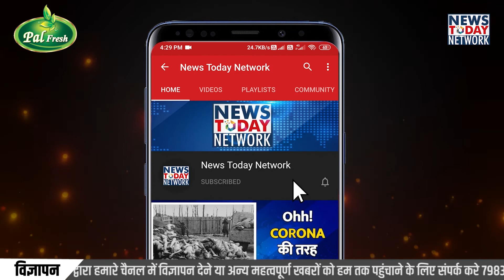20 बच्चों ने लिखी इंटरनेशनल बुक || The seen of Hope Book || Twin Win Academy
अक्सर आपने महान दार्शानिक लेखकों की किताबें खूब पढ़ी और देखी होंगी, क्या कभी आपने कल्पना की थी, 08 वर्ष से 16 वर्ष के छोटे बच्चे भी बुक लिख कर इंटरनेशनल राइटर बन सकते हैं, आप में से अधिकतर लोगों का जवाब होगा नहीं, दरसअल यह काम कर डाला है हल्द्वानी की ट्विन विन अकेडमी जुड़े बच्चों ने, शिक्षाविदों की गाइडेंस में  20 बच्चों ने द शीन ओफ़ होप नामक पुस्तक में कहानियाँ लिखकर इन बच्चों ने इतिहास रच डाला है।

टीवी पर्सनालिटी और जाने माने लेखक वैभव पांडे, करियर काउंसलर अंशुल वशिष्ठ, और शिक्षाविद मयंक गर्ग जैसे लोगों की गाइडेन्स में पिछले 6 महीने से यह बच्चे लिखने और बोलने की कला पर काम कर रहे थे।

लिखने की कला और पर्सनालिटी पर काम कर रहे इन बच्चों की बुक अब नामी इ कॉमर्स वेबसाइट पर बिकने भी लगी हैं,अगर आप भी इस बुक को पढ़ना चाहते हैं तो डिस्क्रिप्शन बॉक्स में दिए गए लिंक से खरीद सकते हैं अगर हाँ अगर आपके आस- पास भी निर्धन वर्ग के बच्चे हैं तो एक बार भारत का वैभव ग्रुप, जो ट्वीन विन संस्था का ही ग्रुप है, जिसके माध्यम से यह संस्था गरीब बच्चों को भी निशुलक पढ़ाने का  काम करती है.